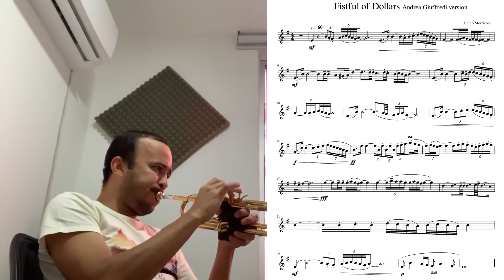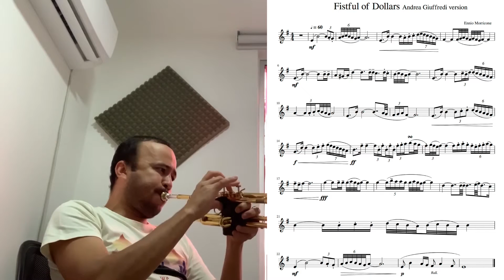fistful of dollar GONZALITO TROMPETA